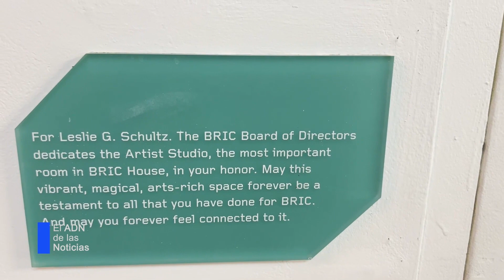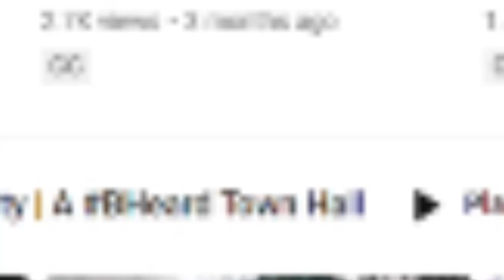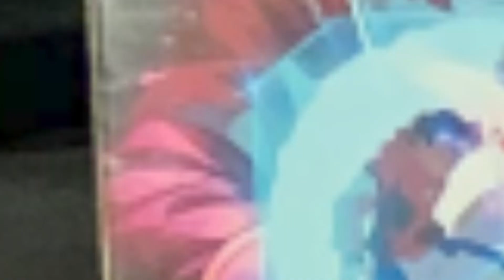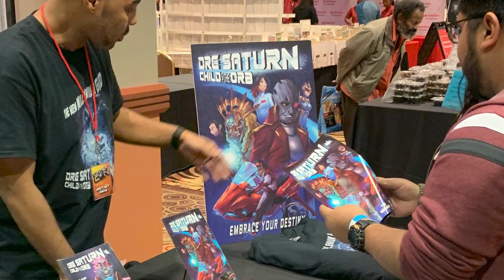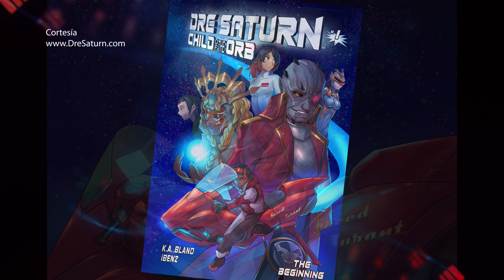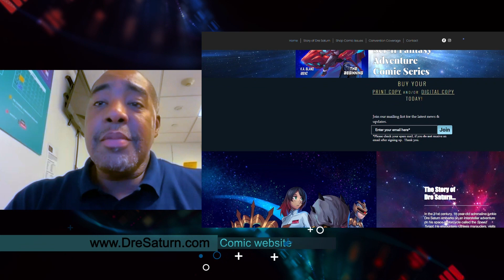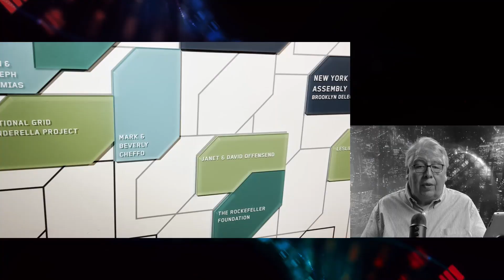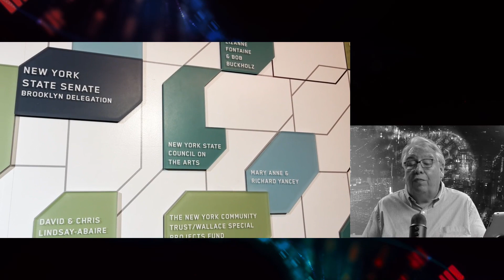Canal de TV pública de raíces comunitarias profundas con Kareem Bland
BRIC TV Free Speech ganador de múltiples premios Emmy y con un equipo de 400 productores que se reinventó de la noche a la mañana.